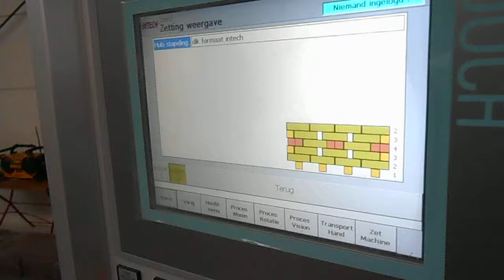Metselstenen in speciale zetting formeren met éénlijns zetmachine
Deze zetmachine legt de metselstenen in het door u gewenste patroon, waarna de Robo Multipatern Palletizer ze op pallets stapelt. De éénlijns zetmachine kan de stenen draaien, of één of meer stenen afschuiven. En de machine kan spaties creëren in de gestapelde stenen.
De zetmachine creëert grepen, waarmee de robot vervolgens een pallet kan volstapelen tot een stabiel pakket  voor de bouwplaats (Hulo pallets). Als pallets met stenen al in een bepaalde zetting zijn gestapeld, kunnen deze eenvoudig en efficiënt worden afgestapeld.